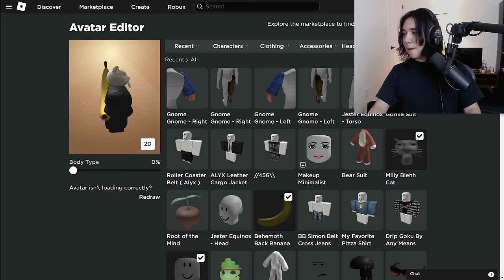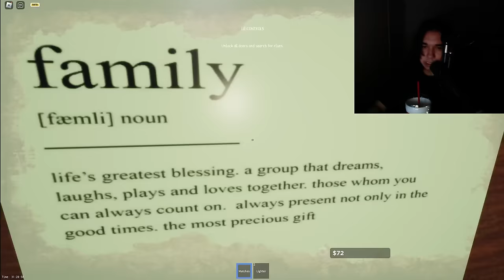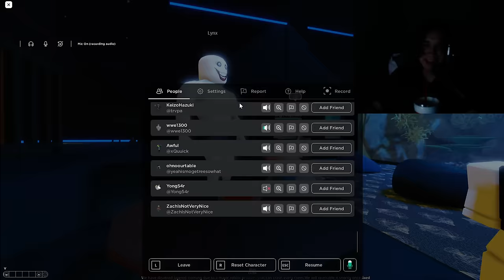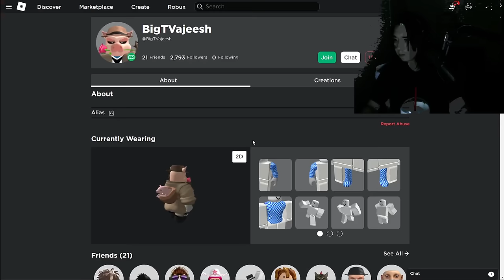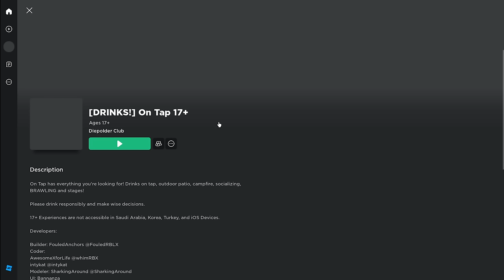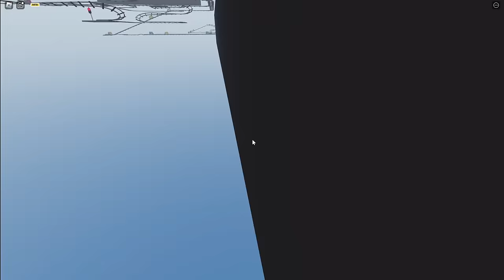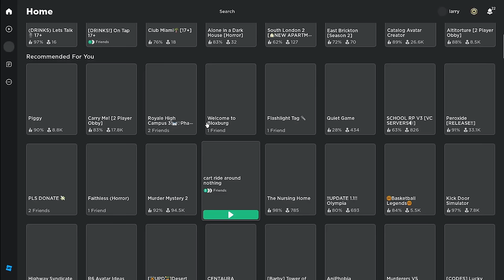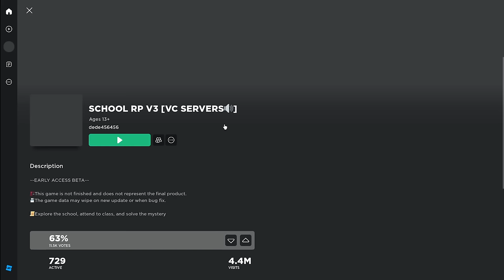[23/08/23] ME AND TANNER DRUNK ROBLOX (larrycroft twitch vods)